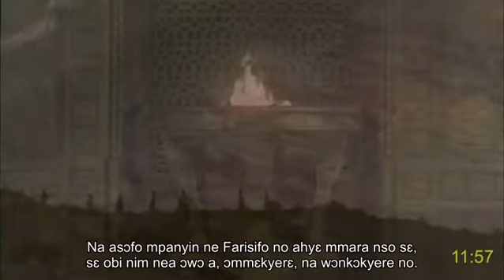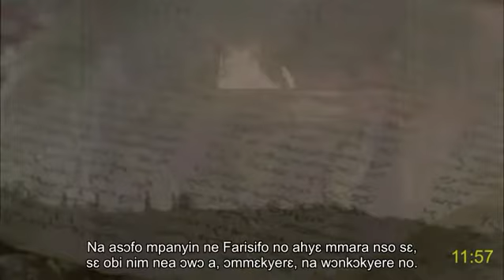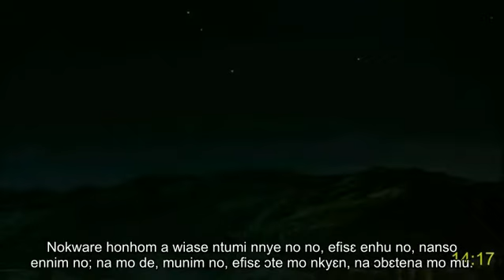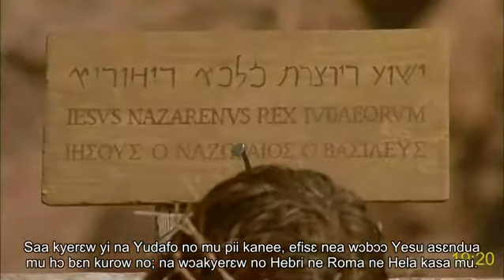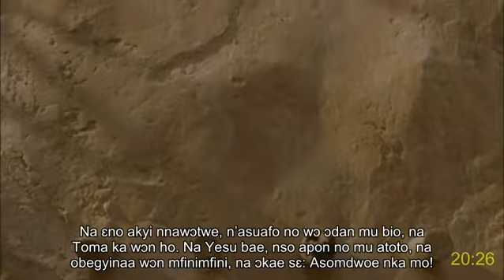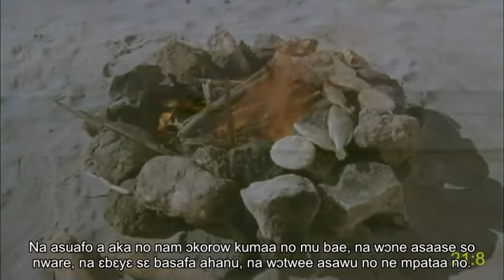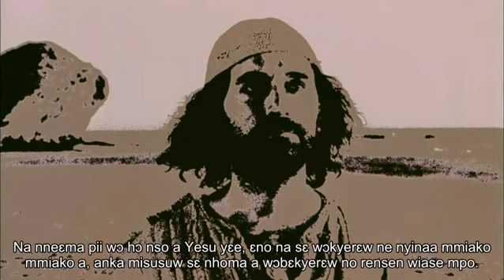Akan Twi Akuapem (Ghana) full movie: Yohane | Yesu Kristo: How receive eternal life | Jesus | Sub